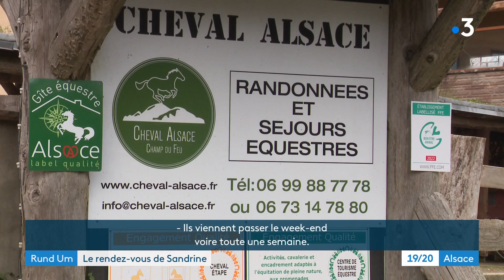Du yoga équestre au Champ du feu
Balade équestre au Champ du feu combinée à des moments de détente (yoga, table d’hôtes, massage à la bougie). C’est ce que propose le centre de tourisme équestre Cheval Alsace à Belmont pour profiter pleinement des chevaux, du domaine et des panoramas époustouflants. Reportage : S.Hamm et C.Laemmel